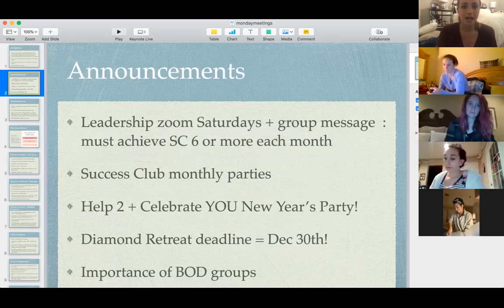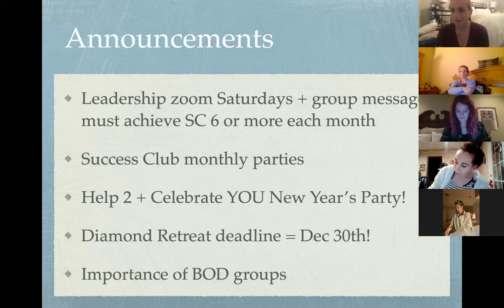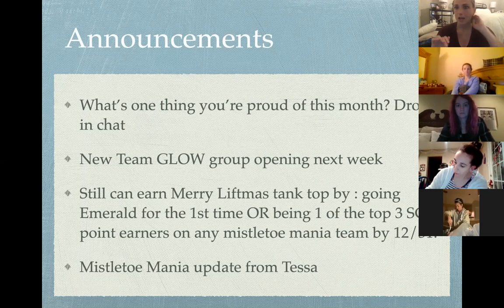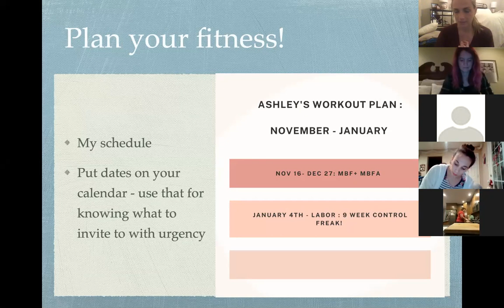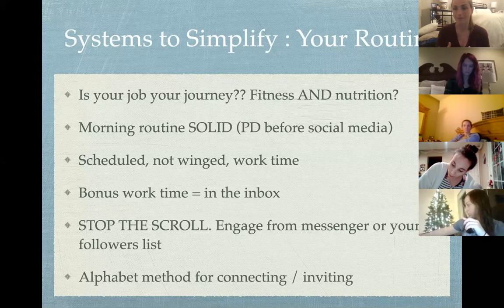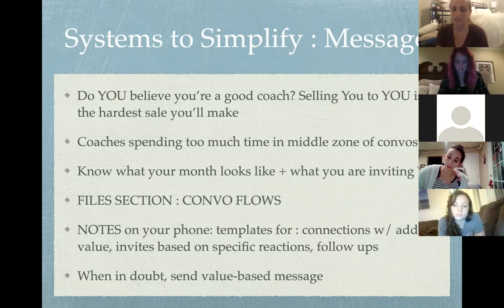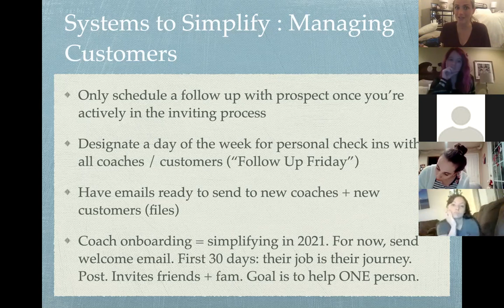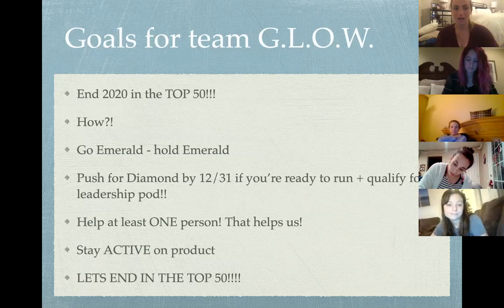Systems to Simplify Your Business